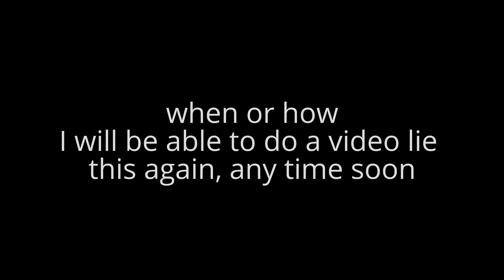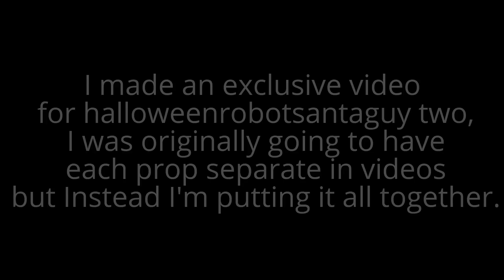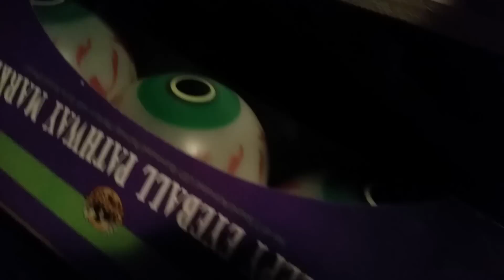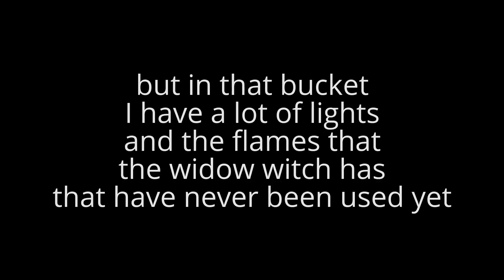My Edited Video last full halloween video for now (at my grandmas house)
18:28 is probably my favorite parts, everything is activated at once. are you still willing to do that. my 2010 one is messed up. like it works but mostly doesn't move at all. it works lie 1 time then I have to mess with it just to get it to move, and half the time it stops moving again
Spirit Halloween Tekky toys Animatronics